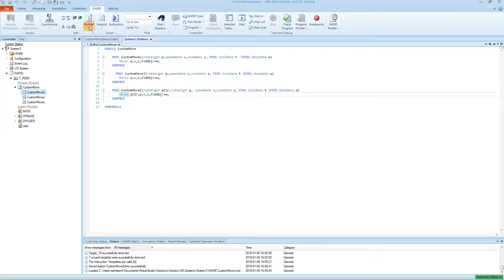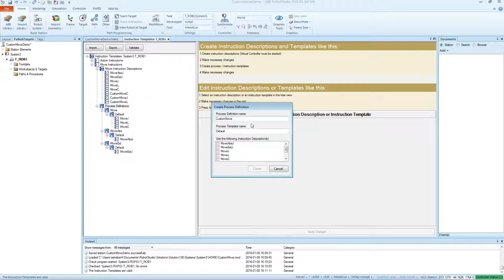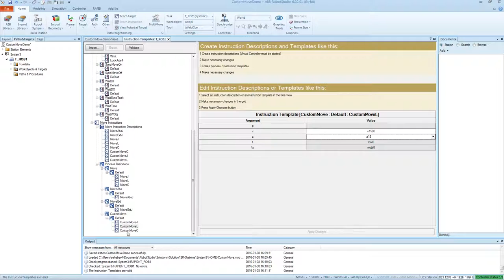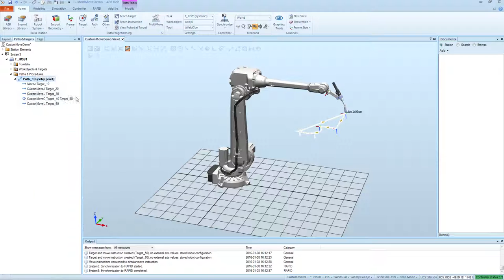How to use custom Move instructions in RobotStudio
The movie illustrates how to prepare RobotStudio 6.02.01 for using custom made Move instructions with the help of the Instruction Template Manager.